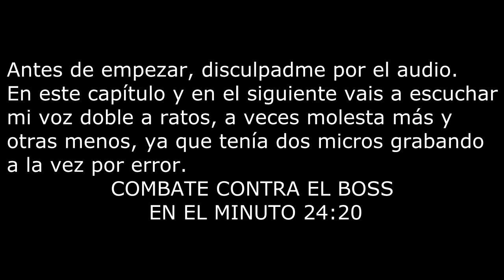(PSX) Castlevania Symphony Of The Night Transición + Boss Copia del Espejo (Sorry por el audio) EP.2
-En este capítulo atravesaremos zonas intermedias y un largo pasillo hasta llegar a la cámara del Boss  Doppelgänger que según el buen copy paste de la wikipedia: Doppelgänger [ˈdɔpəlˌɡɛŋɐ] (?·i)) es el vocablo alemán para definir el doble fantasmagórico de una persona viva.

  -Quisiera agradecer a mucha gente su apoyo, que hace que continúe en el canal tras tantos años en activo: